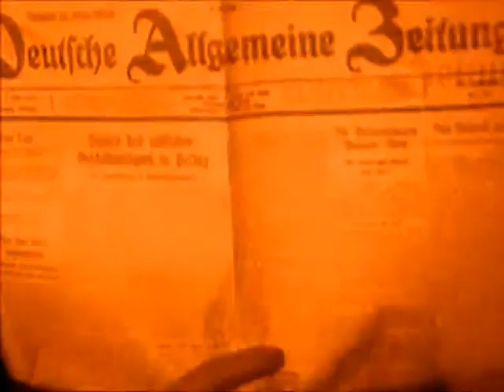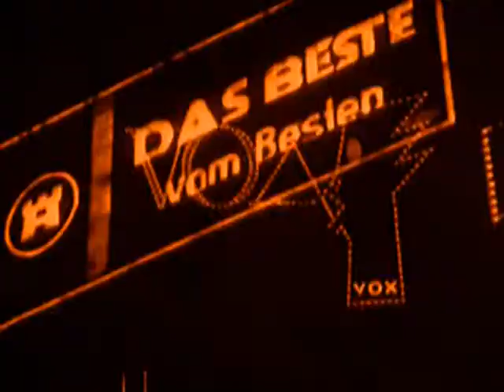Legomix Music Clip No. 74: Gram-I-Phone - Swing House - Keen On Berlin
This track unifies gramo vibes & modern beats (issued via EP "Electro Swing Autumn" by LEGOMIX).
It is accompanied by impressions from old Berlin arranged by RETROLECTROVIDEO.
I am a Berliner!
LEGOMIX ((-:
More on the music maker: